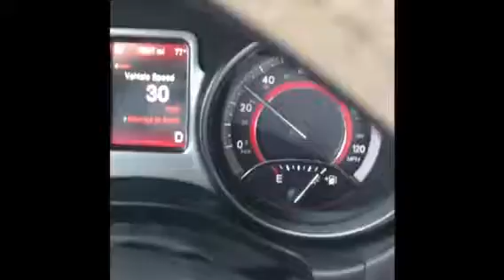Saturday is here!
Still trying to prepare for Irma's land fall